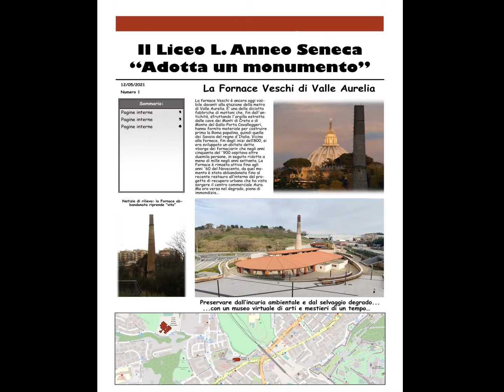La scuola adotta un monumento® per l’Italia a.s. 2020/2021